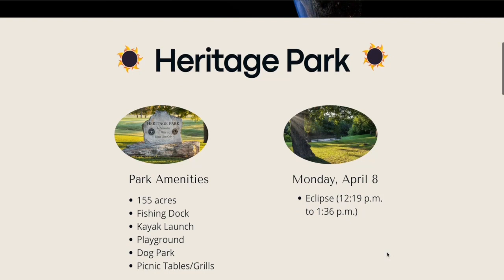City of Belton moves forward with other Eclipse event celebrations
The City of Belton has other event opportunities available — a NASA ambassador will be in town on Friday night prior to the eclipse for an educational presentation under the stars.